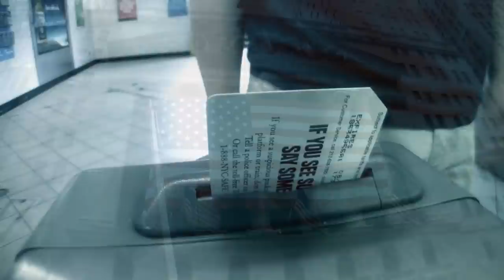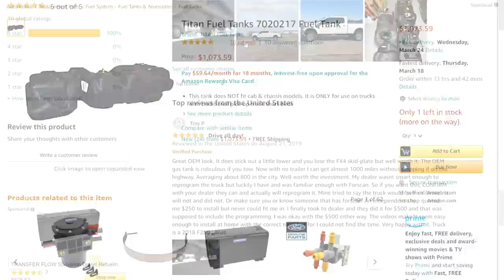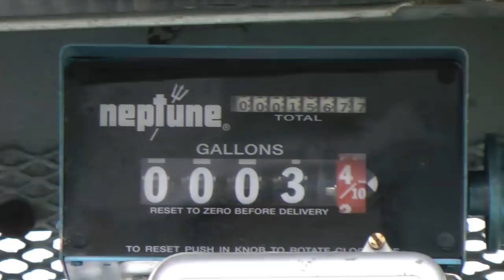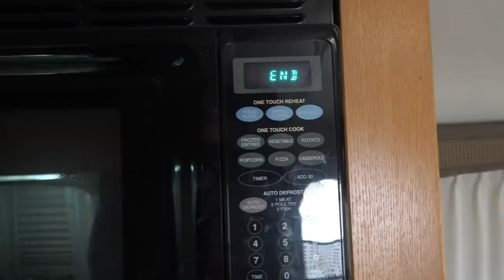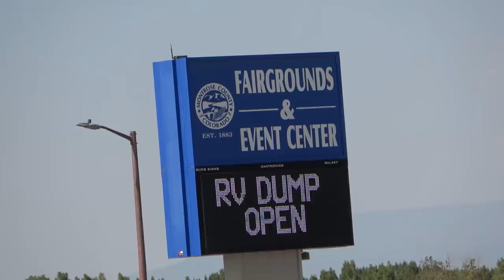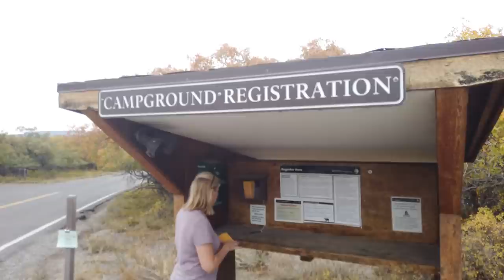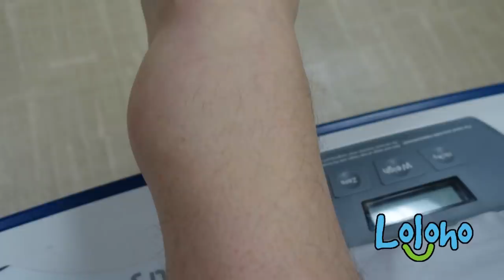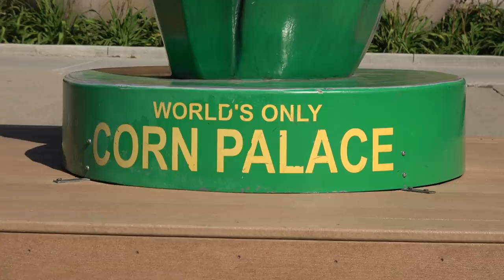For Beginners: THE COSTS of an RV Trip!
The Best Road Atlas
Garmin RV 890
Our Amazon Store